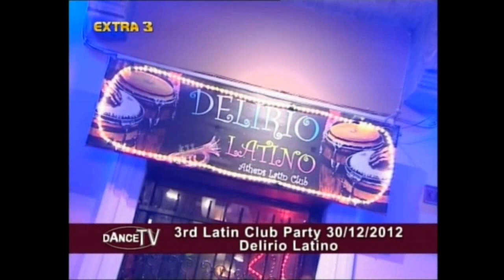Dance TV Greece - Episode 6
The 2nd part from the Oriental Dance Competition 8/12/12, the 1st part of the Winners Gala and the 3rd DanceTV party from Delirio Latino !